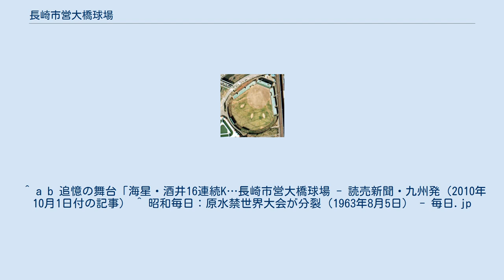長崎市営大橋球場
長崎市営大橋球場（ながさきしえい おおはしきゅうじょう）は、かつて長崎県長崎市にあった野球場。
長崎市が運営管理を行っていたが、1995年に閉鎖・撤去され、跡地には長崎県営野球場（長崎ビッグNスタジアム）が建設された。
 1974年当時の大橋球場。
国土交通省 国土地理院 地図・空中写真閲覧サービスの空中写真を基に作成 長崎市松山町で整備が進められていた平和公園の敷地内に1951年4月3日に竣工し、本格的な供用を開始した。
 開場当初から高校野球や社会人野球などのアマチュア野球や一般利用の他、プロ野球においても、かつて福岡県を保護地域としていた西鉄ライオンズ（その後太平洋クラブ、クラウンライター。現埼玉西武ライオンズ）がオープン戦を行っていた他、ヤクルトスワローズも、オーナーの松園尚巳が長崎県出身という縁もあって、1990年まで公式戦を年1試合開催していた（佐世保野球場との2連戦でデーゲーム開催）。
また、1965年8月8日には第11回原水爆禁止世界大会が開催されるなど、野球以外の催しも積極的に行っていた。
 しかし施設の老朽化が進み、フィールド内の安全対策が万全でないこと（特に外野フェンスのラバー部は約1mしかなく、プレーヤーの衝突時に負傷する危険があった）などが問題となり、県に移管した上で本格的な野球場として改築することとなった。
こうして大橋球場は1995年に閉鎖され、大規模な改築を経て1997年、長崎県営野球場として開場した。
また市は、郊外の柿泊町地内で整備を進めていた長崎市総合運動公園内に新たな市営野球場を建設、翌1998年に長崎市総合運動公園かきどまり野球場として開場した。
 26試合開催。
内訳はセ・リーグ25試合、パ・リーグ1試合。
 ^ a b 追憶の舞台「海星・酒井16連続K…長崎市営大橋球場 - 読売新聞・九州発（2010年10月1日付の記事） ^ 昭和毎日：原水禁世界大会が分裂（1963年8月5日） - 毎日.jp